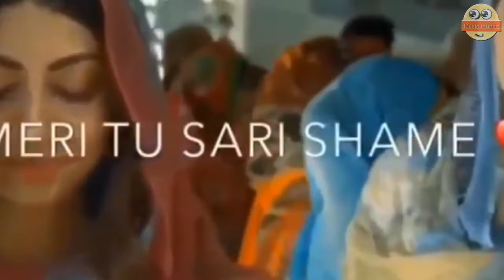2019❤️most popular Sad Dialogue Whatsapp Status video For Girls New Latestसबसे लोकप्रिय ❤️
Category
Music
Licence